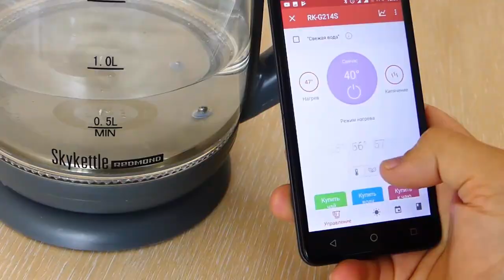ХИТРЫЙ МАСТЕР придумал эту САМОДЕЛКУ!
Умный чайник-светильник Redmond: подсветка, термопот, нагрев с точностью до градуса. И дискотека прямо на кухне (особый диско-режим).

ШколаРемонтника - это проект, посвящённый различному ремонту и отделке помещений, секретам мастерства и важным нюансам в этом деле. Проект так же затрагивает интересные самоделки, помогающие в быту и полезные лайфхаки, которые упростят вашу жизнь. Здесь вы всё научитесь делать СвоимиРуками. Ремонт и Отделка станут вам под силу! Школа Ремонтника - знания, которые точно пригодятся!